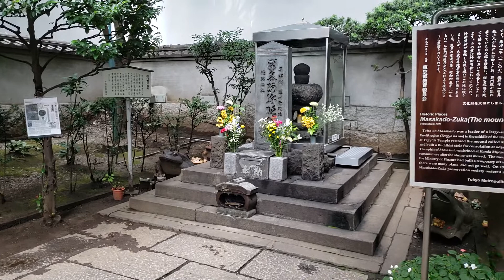平将門様の首塚 その1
大手町にある平将門様の首塚の風景